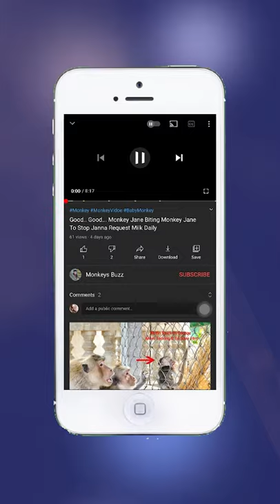Very Tiny Newborn Baby Monkey Happy Playing With Little Monkey Anissa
There are 5  Monkey Troop In Siem Reap Province :
1. Amber Troop live along side Angkor Thom Road
2. Amarri Troop Live Around Bayon Temple
3. Carbzilla Troop Live Outside Angkor Wat Temple Along the Street Charlese D'Gold
4. Mila Troop Live In side Angkor Wat Temple
5. Titus Small Troop A few member live there